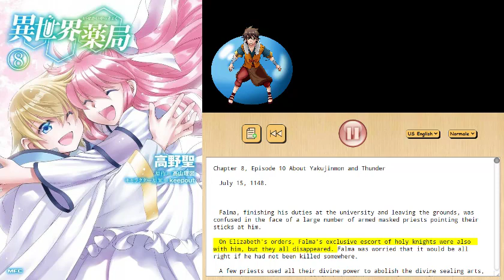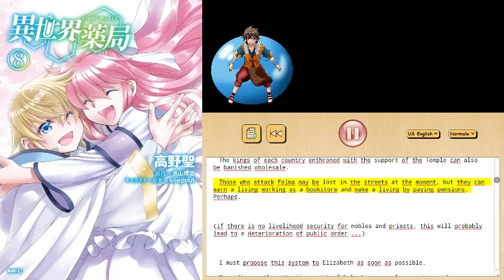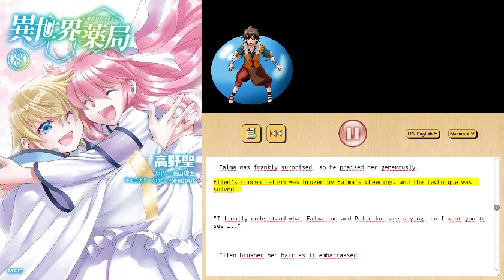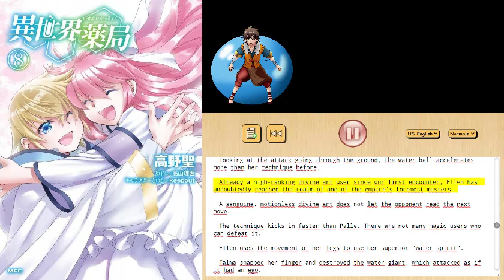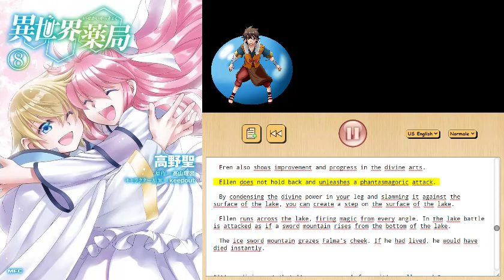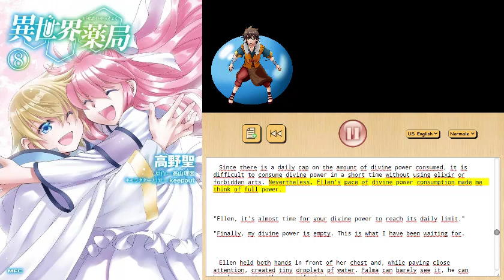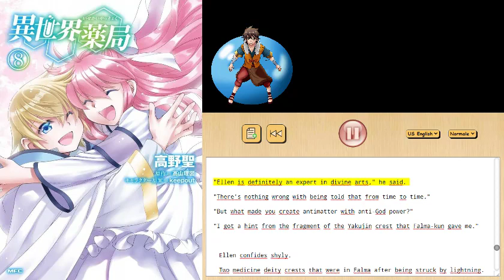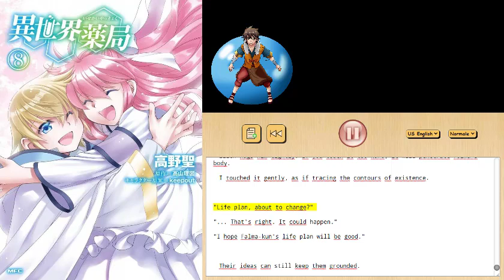Different World Pharmacy Chapter 8 , Episode 10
From the web novel "Different World Pharmacy Volume".
Chapter 8, Episode 10 About Yakujinmon and Thunder

Since the English translation had problems,
I will now translate it 1 to 1 via Deepl.com and read it to you.

And since this book is better received than the other, I will continue this one for now.

If you want to have more on the ears, Liken and leave a comment there ;)